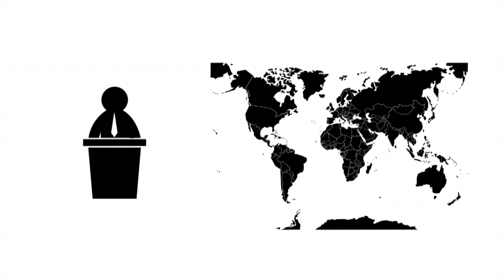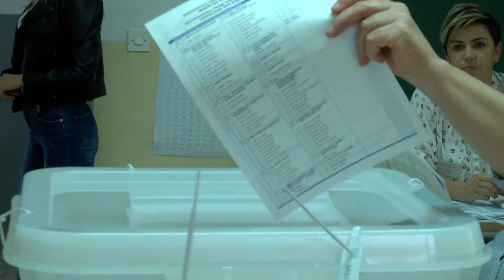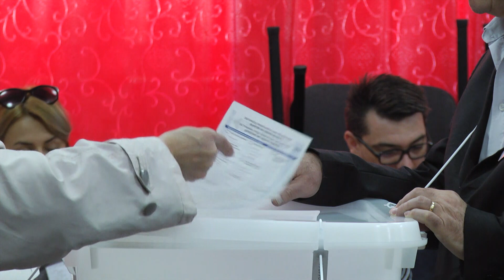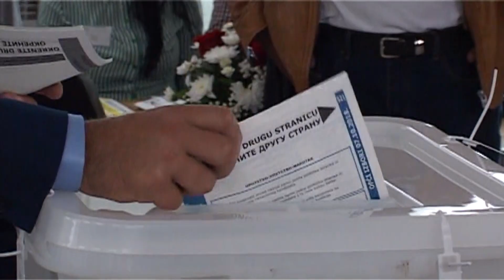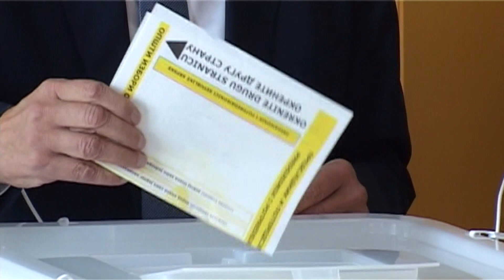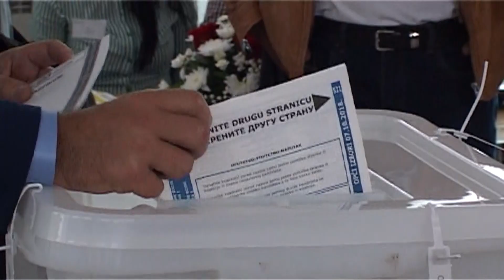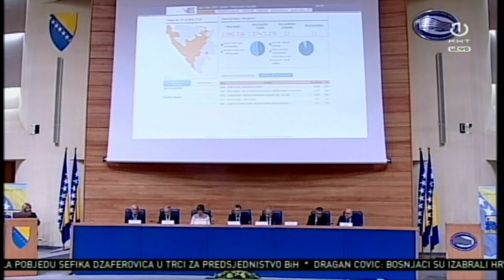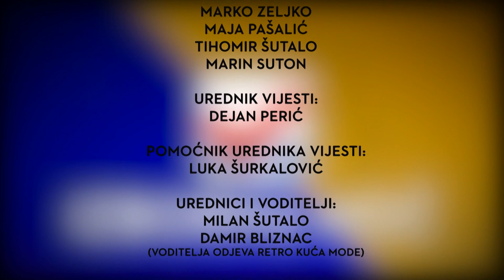NAŠA TV | SPECIJAL: IZBORI U BIH 2018.